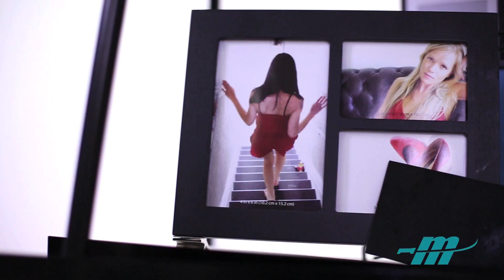El Machetazo Panamá - Adornos Hogar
En este departamento podrás encontrar gran variedad de adornos, portarretratos, lámparas, muebles y mucho más.